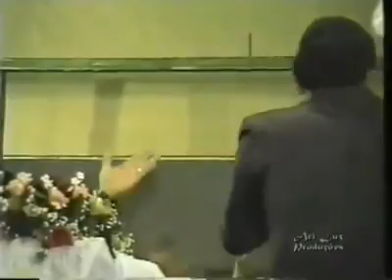Pastor Napolião Falcão.